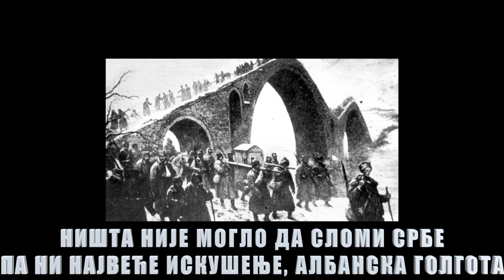Čuvajmo sećanje na naše pretke! 11. novembar - Dan primirja u Prvom svetskom ratu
Srpska narodna partija
Novembar 2016. godine